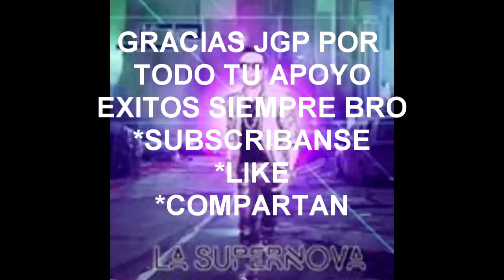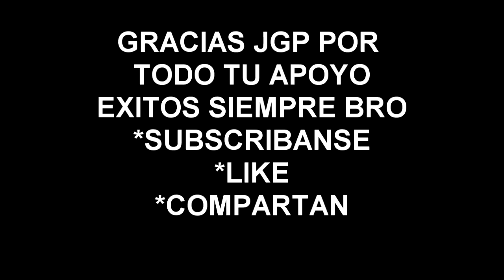Rompe La Disco -JGP Ft Norbert KR Zumba